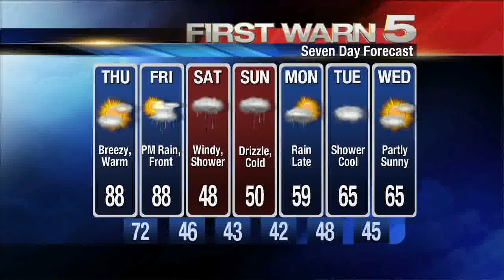KRGV FIRST WARN 5 Quickcast - Nov. 21